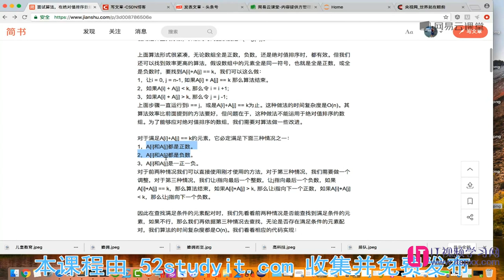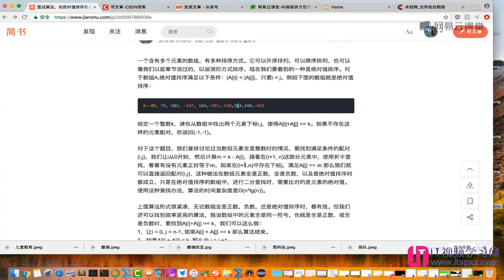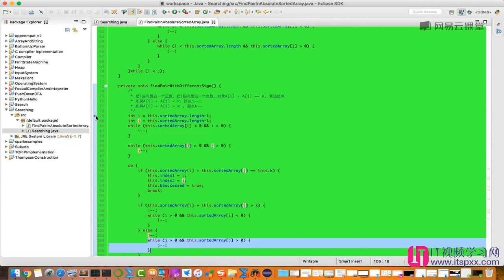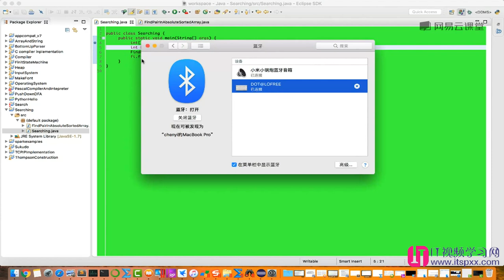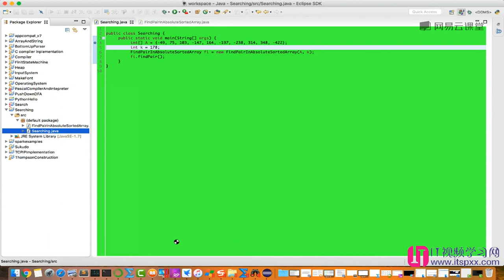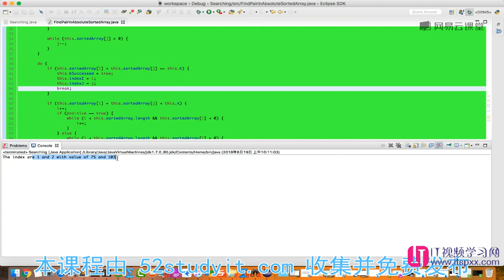算法数据结构,如何面试进入google-65 在绝对值排序数组中快速查找满足条件的元素配对